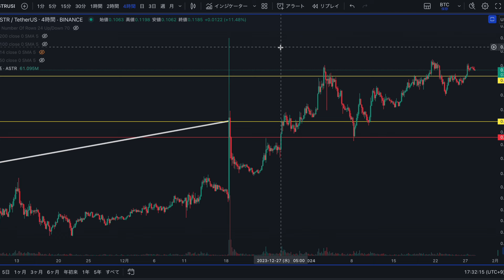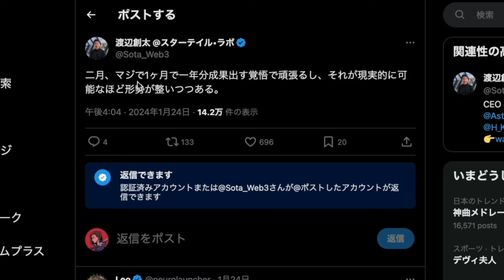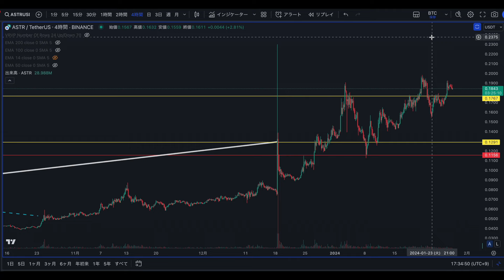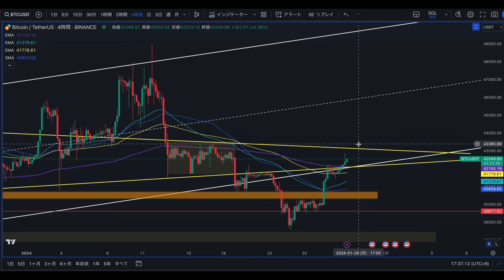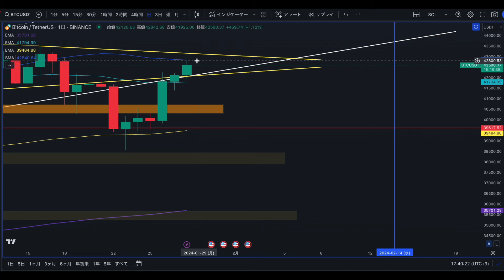『SOLより期待してます』アスターのチャートが強すぎる。日足Wボトム作ってから止まりません。『仮想通貨』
【少額からでも莫大な利益の出せる可能性大の私西条直通専用LINEはこちらから】

【クリプト最大規模のDiscord!参加はこちらから】

◆今オススメの仮想通貨取引所Bitget取引手数料30%OFF特別招待リンクはこちらから◆
最大$5,005のボーナスを獲得できます。

◆私も普段トレードで使っているバイビットの登録はこちらから

【将来性SSSクラス】年内100倍も!!バックには『コインチェック・本田圭佑・ギャビンウッド』と上がらない理由がありません!【仮想通貨】

【もはや錬金術】しないと損!1年間で40倍!?今超熱い『ArthSwap』のファーミング方法をこの動画で誰でも分かるように解説します!【仮想通貨】【アーススワップ】

【初心者必見】今年爆上げ期待度SSSクラス『ASTAR』の購入・送金・ステーキング方法を仮想通貨初心者の方にも分かりやすい様に徹底解説!!【仮想通貨】【アスター】